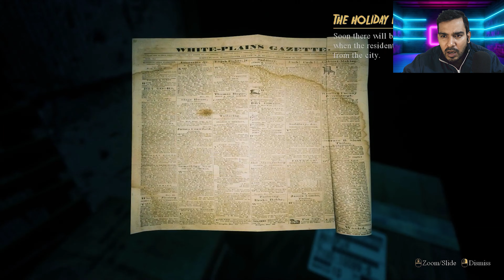This Game Will Ruin Your Day